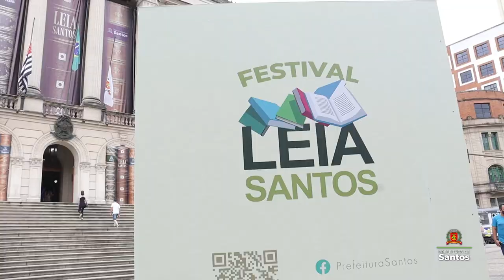Festival leva amantes da leitura ao Centro Histórico de Santos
FestivalLeiaSantos O que começou há 15 anos, como um programa de incentivo à leitura, agora tornou-se um festival, prestigiado por 9 mil pessoas já em sua primeira edição! Entre a Praça Mauá e a Estação do Valongo, no Centro Histórico, um grande corredor cultural serviu para mais de 100 atrações, que de sexta até este domingo levaram ao público várias ações ligadas à literatura. E para quem não conseguiu prestigiar o evento, uma excelente notícia! A ‘caixa dos saberes' vai continuar recebendo doações livros, na Praça Mauá, até o dia 15 de novembro.